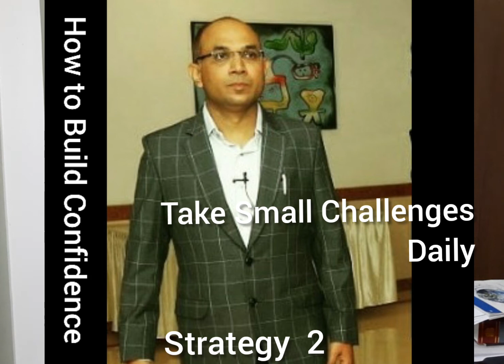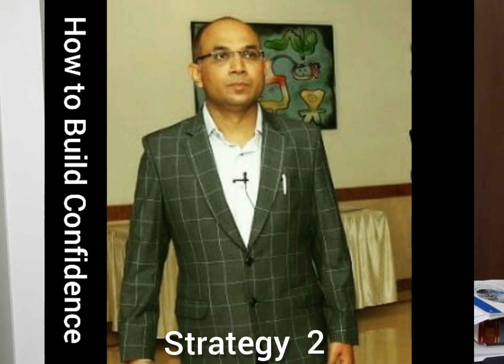How to Build Confidence - Strategy 2 ! Hemsingh Patle